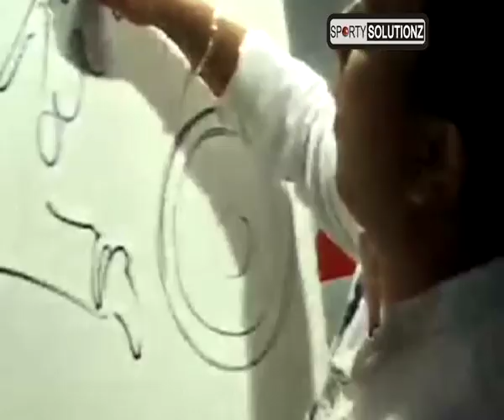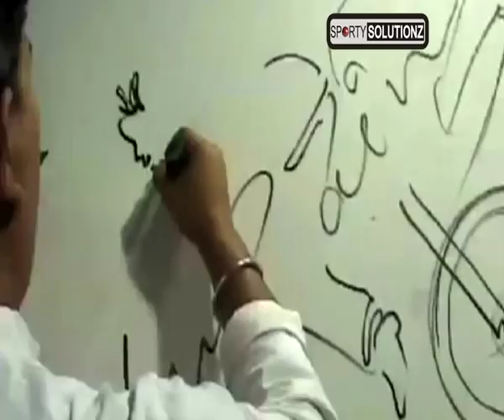SURESH RAINA AMAZING PORTRAIT.mp4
SURESH RAINA HAS NOT ONLY BEEN ABLE TO FIND HIS PLACE FOR TEAM INDIA IN AUSTRALIA TRI SERIES BUT HE IS ALSO CELEBRATING IT IN STYLE.ONE OF HIS FANS HAS BRUSHED A SPECIAL PORTRAIT FOR HIM AND WISHED HIM LUCK FOR UPCOMING TRI SERIES.